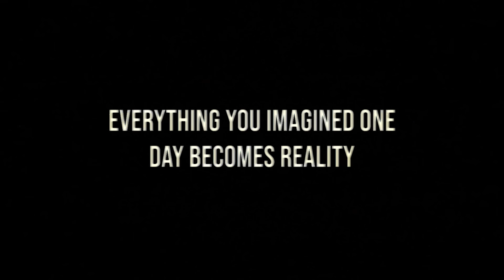(Trailer 2) - FD | v4 Pre Release 2 🔪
We are here again with a new trailer for the next FD update that includes content. surprising to what is already customary in past versions,enjoy.

☕ Want to show support for my content? you can leave your donation!

- Devs: Me,Cheez#9584,Chill's#5209,Hyru#1747 & 💜 Murasaki 💜#8003
✨ - FD for java edition now available here!